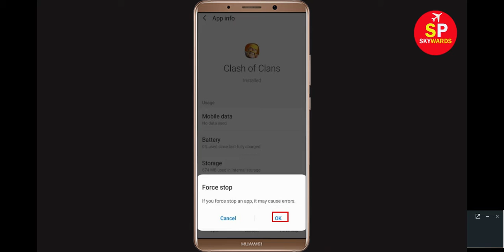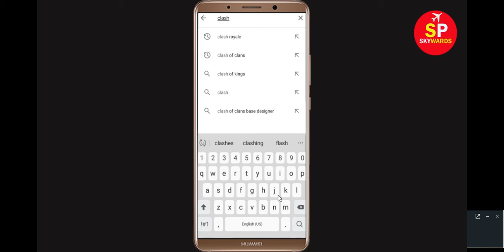How to Fix Clash of Clans App isn't Responding Error in Android & Ios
How to Solve Facebook Messenger Not Responding Problem and How to Fix Clash of Clans App isn't Responding Error in Android & Ios / Clash of Clans Not Open Problem.